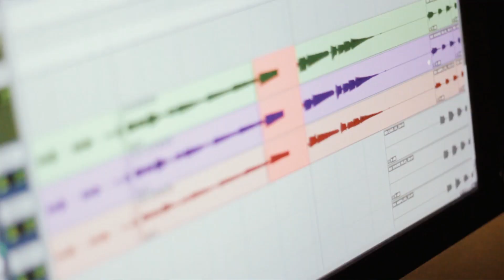RS Music LAB | Acompanhe as gravações com Evelíny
Dê o play e confira como foram as gravações do single de Evelíny (@eveliny_pedroso) nos estúdios da Marquise 51 (@marquise51).

Evelíny, cantora e compositora, completa 10 anos de carreira neste ano. Sendo a maior parte integrando a Banda Geringonça como vocalista e percussionista, proporcionando uma trajetória de participações em grandes palcos dos festivais brasileiros como: Psicodália, Morrostock, Morrodália, Pira Rural e o Webfestvalda no Circo Voador RJ. Em 2015 foi classificada entre as 20 canções finalistas no 28º Festival Nacional do GAMA- Brasília com a Música Cinco Minutinhos, com a qual também recebeu em 2018 uma premiação no 53º FEMUP, na categoria Música Nacional- PR. Assinou como musicista do grupo Geringonça gravando nosso primeiro EP no Midas Studio-SP e em Santa Maria, o EP Bico- Pharmacê e o EP Vexame-Phósforo, além do Single Baile de 2053. Em 2019 gravou a música Semear para a 1ª Coletânea do coletivo EntreAutores. Atualmente, está em fase de gravação do meu 1º disco solo, do qual publicou a música 'Mamãe Preta'.